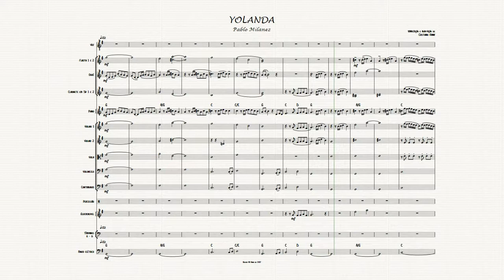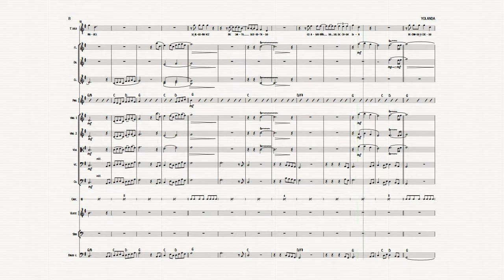YOLANDA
Música de Pablo Milanes
Transcrição e adaptação de Cristiano Frank do arranjo original gravado por Cristian e Ralf em 1998.